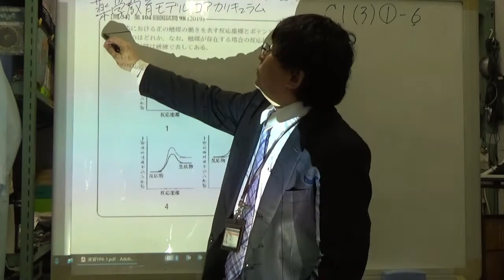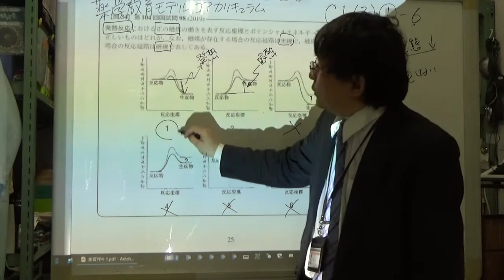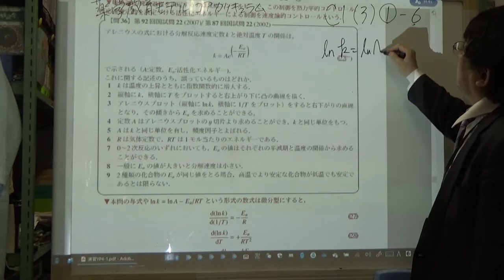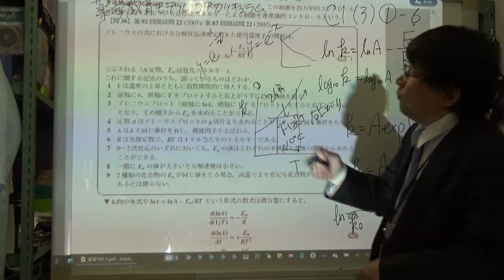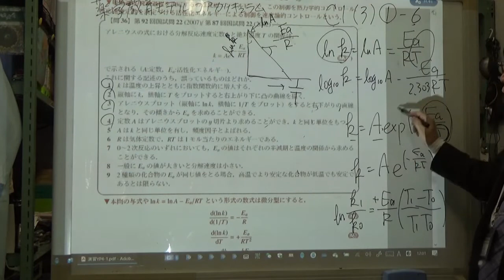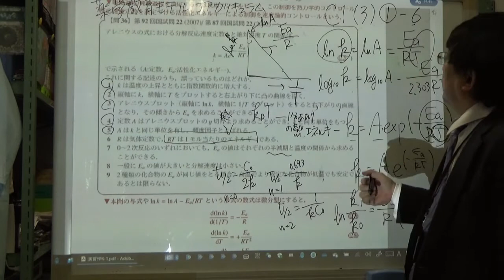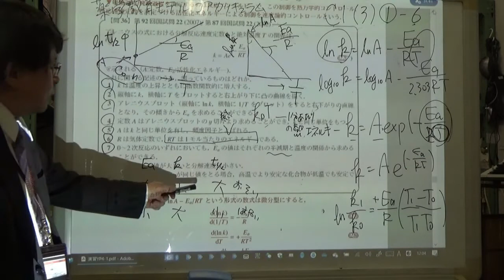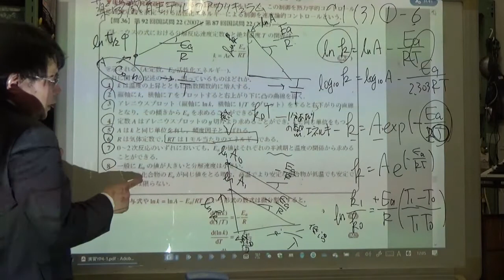【物理化学】反応機構1-16 SBO C1(3)-1-6 演習F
東京理科大学薬学部　薬品物理化学1
第104回国家試験問98 (2019) 　第92回国家試験問22 (2007)